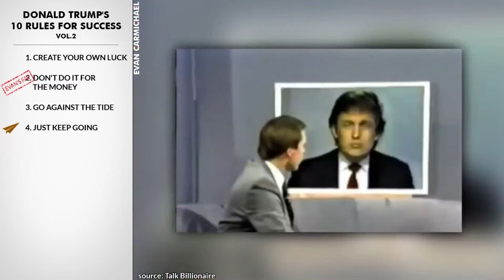"Never, EVER, GIVE UP!" - US President Donald Trump Shares His TOP 10 Rules For Succes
"Never, EVER, GIVE UP!" - Donald Trump (@realDonaldTrump) Shares His Advice For Succes (Top 10 Rules)

✎ He's an American businessman, politician, and the 45th President of the United States. As of 2017, Forbes listed him as the 544th wealthiest person in the world with a net worth of $3.5 billion. His presidential campaign received unprecedented media coverage and international attention.

-= TRUMP'S RULES =-
1. Create your own luck
2. Don't do it for the money
3. Go against the tide
4. Just keep going
5. Change your mindset
6. Protect against the downside
7. Be able to handle pressure
8. Never settle
9. Live healthy
10. Help others